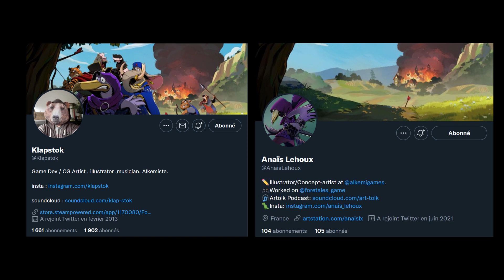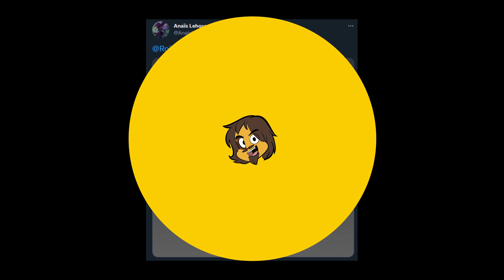Foretales : un jeu de cartes qui cache plein d'atouts dans sa manche ! (Test)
Ou comment j'ai réussi à faire toute une critique de ce jeu sans jamais parler de Disney !

0:00 Mon intuition ne m'a pas trompé !
0:37 Une histoire rigolote !
1:29 Un jeu bourré de dilemmes
3:11 Un jeu difficile, mais jamais injuste !
6:51 Un très beau jeu + conclusion

Pour plus de critiques écrites, rdv sur Kayane.fr !
Pour admirer les merveilleux dessins de Psicoyote, qui a fait les différents avatars de Red et les croquis préparatoires pour le modèle 3D